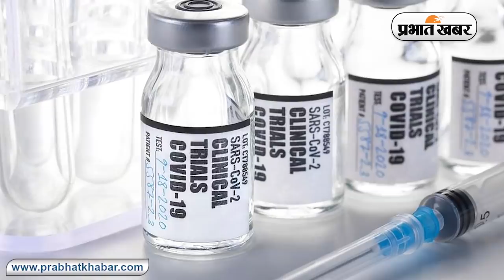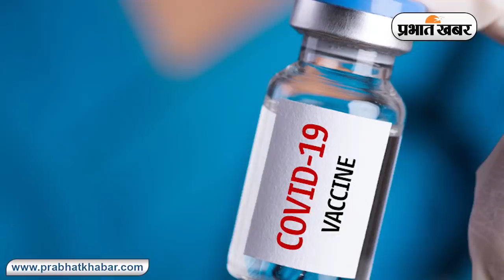Coronavirus India Update: India में 91 लाख के करीब कोरोना संक्रमण के मामले | Prabhat Khabar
Coronavirus India Update: भारत में कोरोना महामारी से चिंताएं बढ़ने लगी है. राज्यों ने रियायत के बाद सख्ती बरतनी शुरू कर दी है. हालात यह हैं कि देश में कोरोना मरीजों की संख्या 91 लाख तक पहुंच चुकी है. पिछले 24 घंटे में ही 45 हजार से ज्यादा मरीजों की पुष्टि हुई है. दूसरी तरफ 501 मरीजों की जान चली गई. राहत की बात ठीक होते मरीजों की संख्या से है. चिंता की यह बात है कि कोरोना के बढ़ते मामलों को देखें तो भारत अमेरिका के बाद दूसरे नंबर पर है. जबकि, मौत के मामले में दुनियाभर में भारत का नंबर पांचवां है.